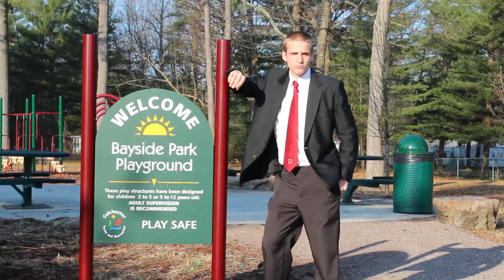Vote Kozlowski for President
Alec Kozlowski is running for president of the United States against Sandi Caus.